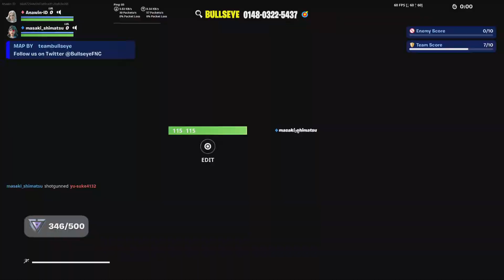Fortnite 2v2 piece control in public